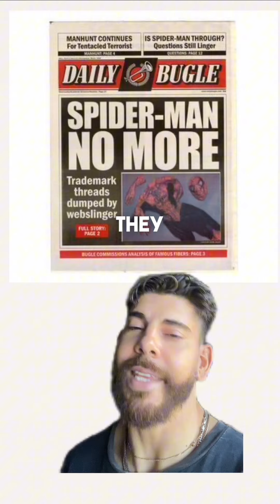Facts you NEVER knew about Spider-Man 2! INSANE Fun Facts 🤯